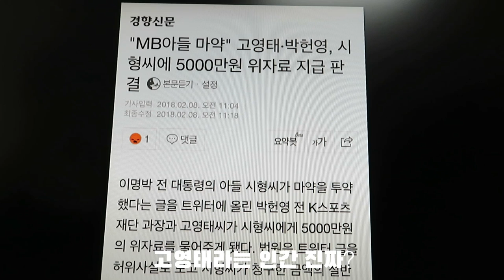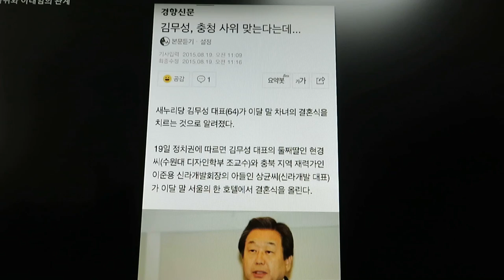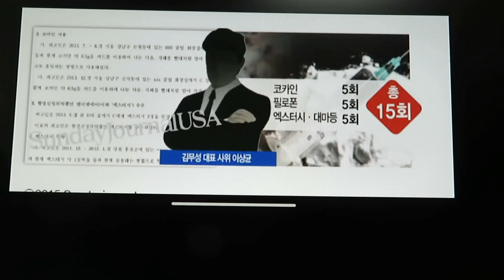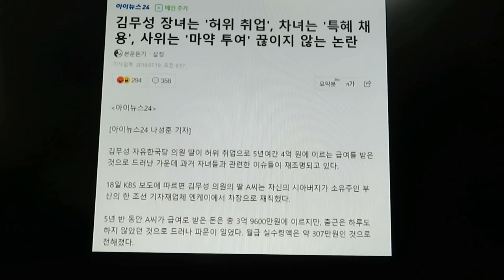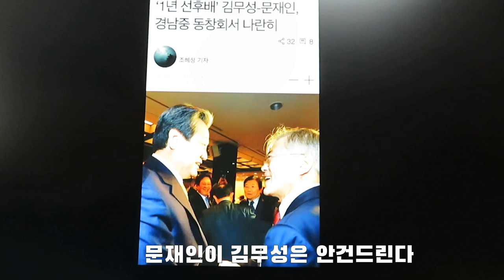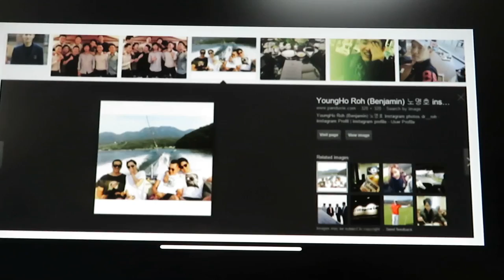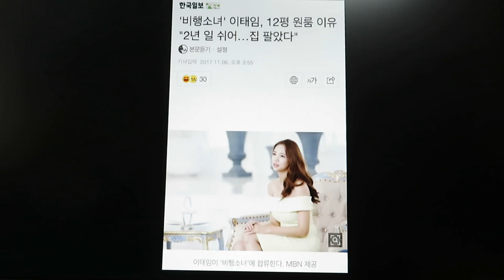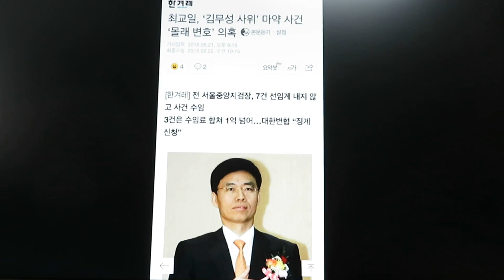김무성이 마약전과 사위를 맞게된 이유.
김무성이 마약전과자 사위를 맞게된 이유
[집중분석] 김무성 사위와 이태임의 관계